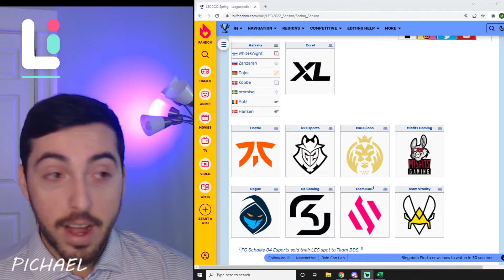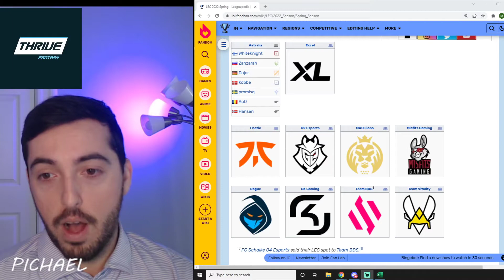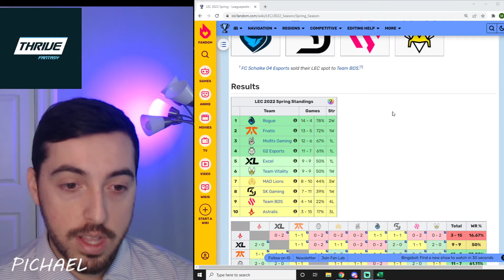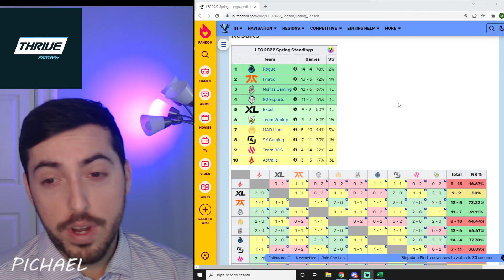ASS-TRALIS - BURN IT DOWN - LEC 2022 SPRING REVIEW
- New Users: Deposit $10 + get 2 FREE $20 contest entries
- New Users: Deposit $100 + get 4 FREE $20 contest entries

*Plus 100% Instant First Deposit Match up to $100 (BEST OFFER OF THE YEAR!)